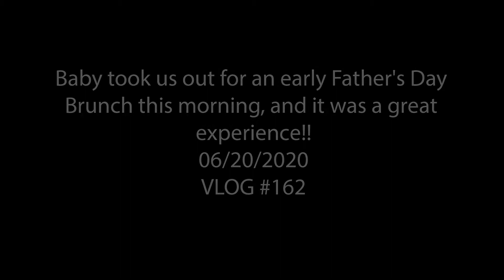Baby took us out for an early Father's Day Brunch this morning, and it was a great experience!!